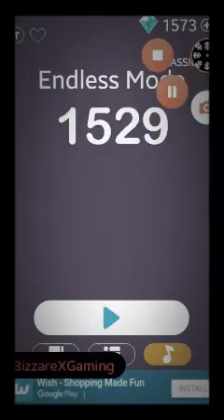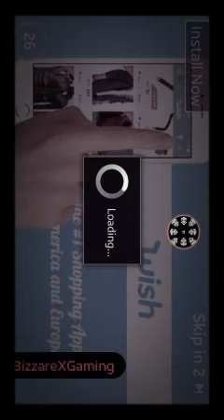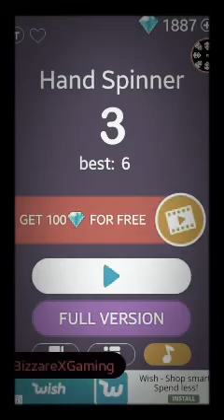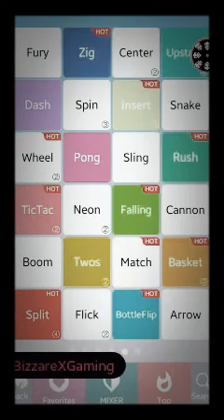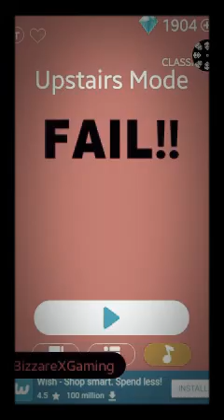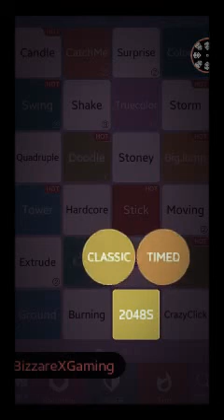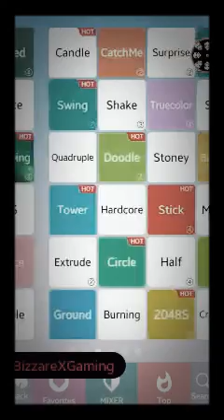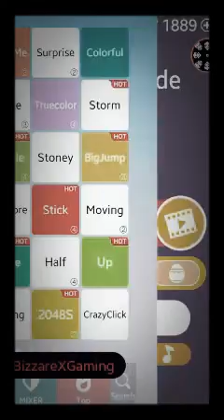White Tiles 4 Gameplay